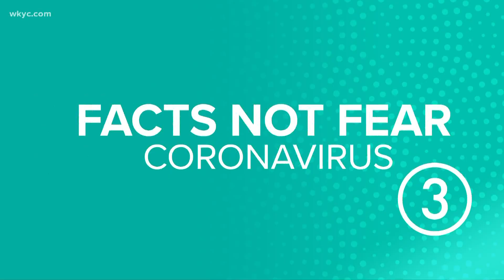Update on the latest coronavirus cases in Ohio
Today, there are 531 new cases, with 30 new deaths in the last 24 hours.  This following a spike of 700 new cases alone on Thursday.